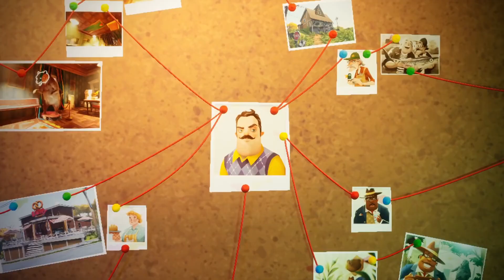Hello Neighbor 2 - Pre-Order Trailer | PS5, PS4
Return to the neighborhood in this stealth horror sequel coming to PS4 and PS5.